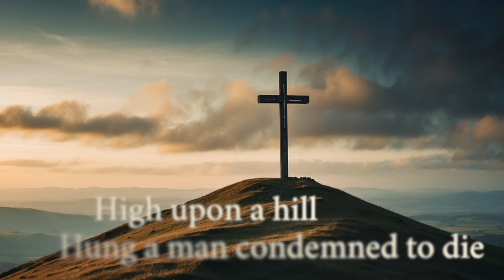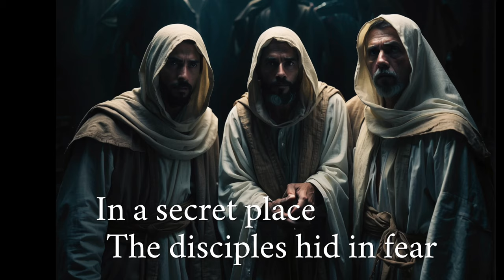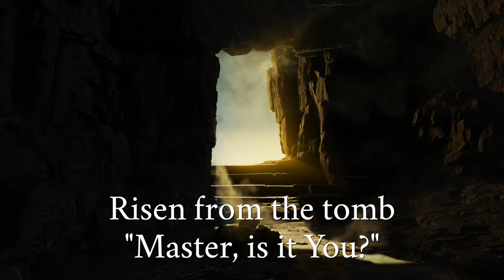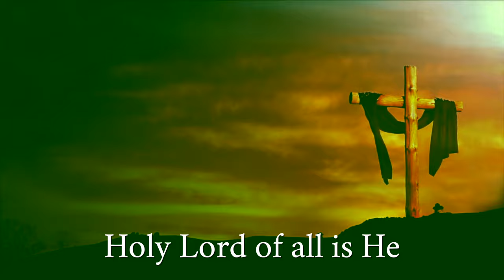Lamb of Calvary | Judy Turner Kilian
Just in time for this blessed Easter season, here is the official release of my new video, Lamb of Calvary.

I pray you are blessed, and will share with others. Thank you for listening!

Find out more, hear all the songs, and download music